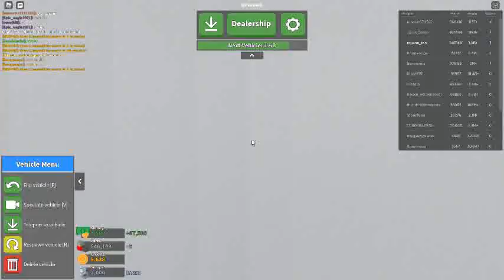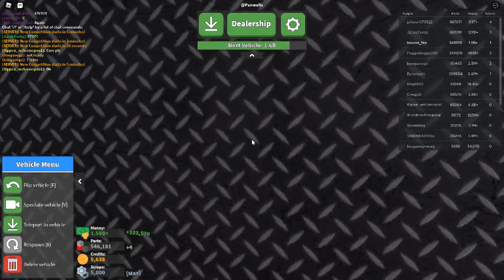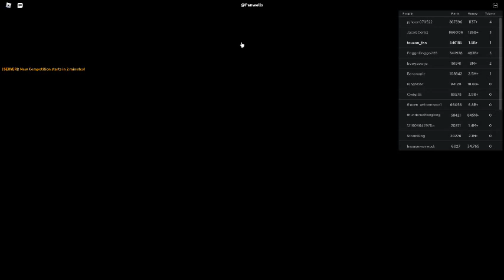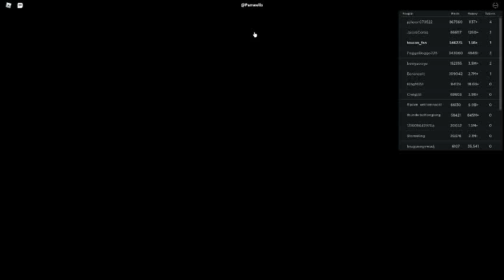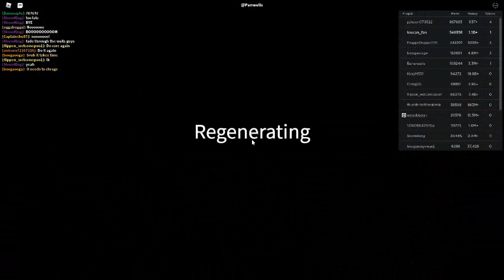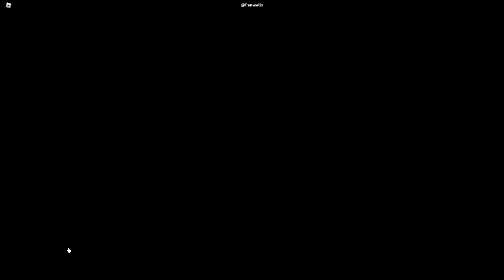Russia Car Crash Compilation 19827